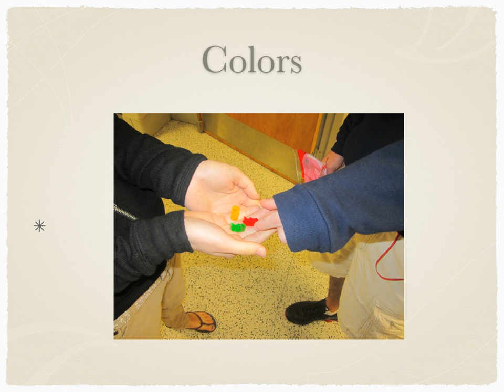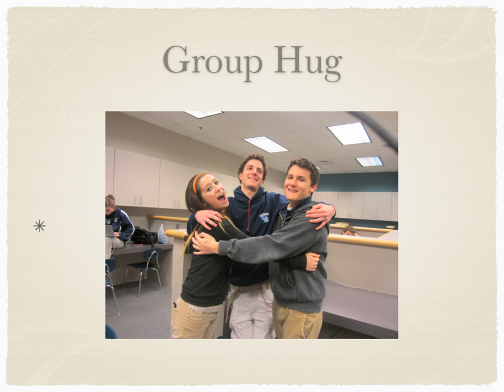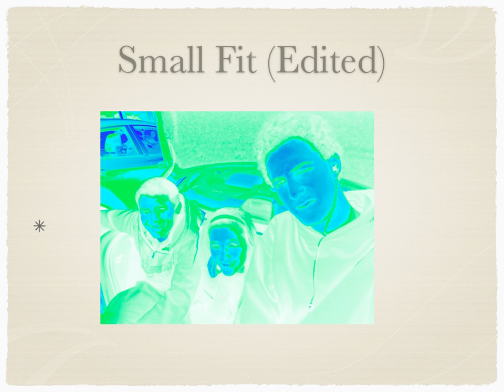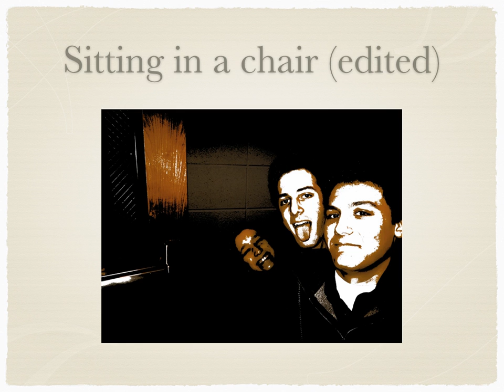Photos by Avery Jellison